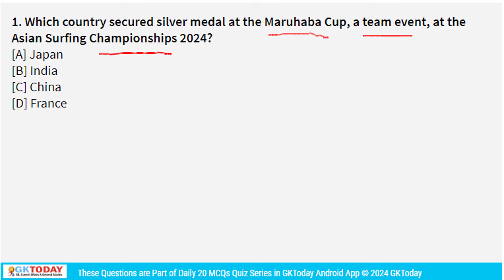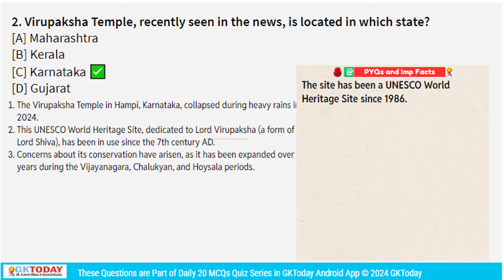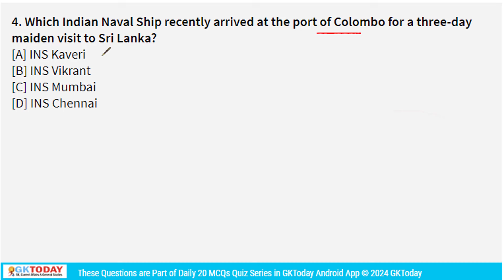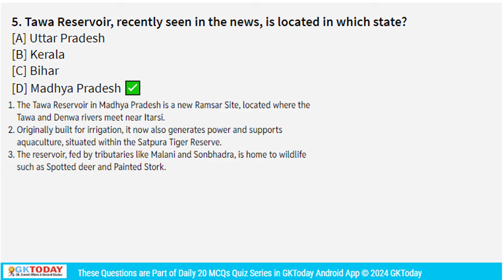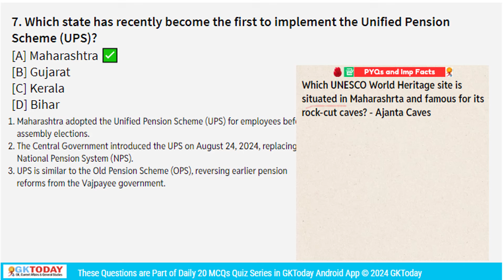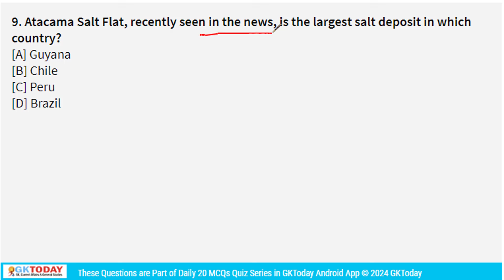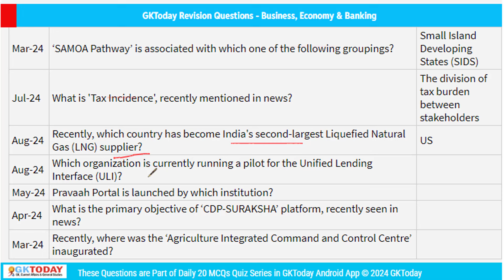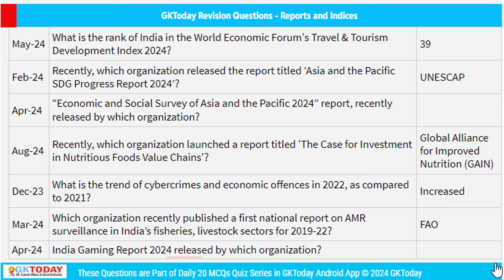29 August, 2024 | Current Affairs in English by GKTODAY 🎯